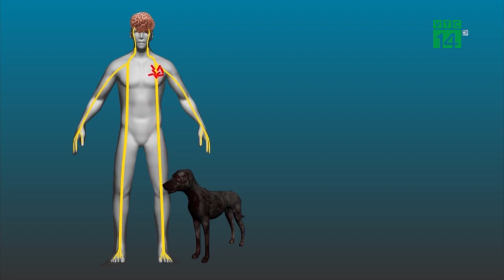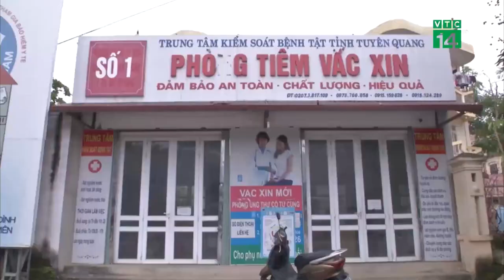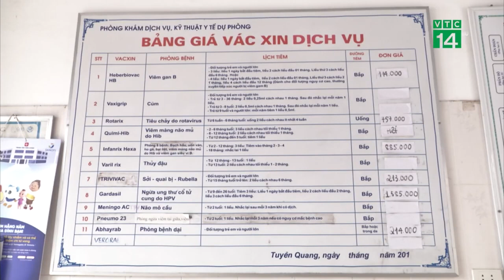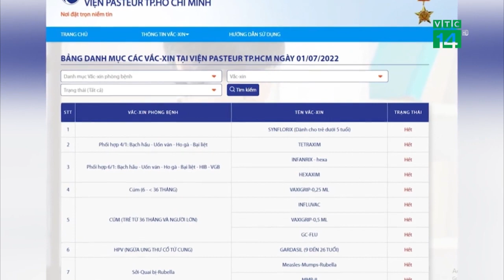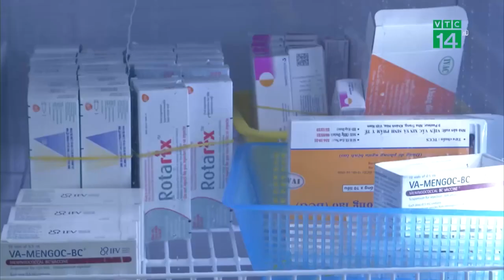Kiếm hơn 1 tỷ đồng mỗi năm nhờ nghề "ngủ thuê" | VTC16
VTC16 | Nhiều người vẫn ước rằng chỉ cần ngủ cũng có thể kiếm ra tiền. Tưởng rằng đây là ước mơ hoang đường nhưng thực tế trên thế giới có "nghề ngủ". Thậm chí nghề này còn có mức lương cao, hậu hĩnh, khoảng 1 tỷ đồng trong 1 năm.